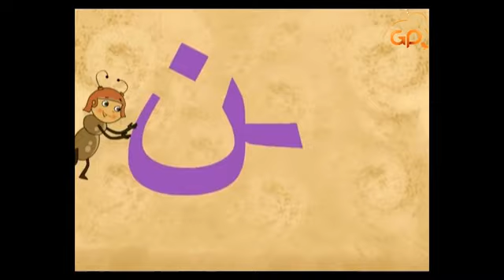أغنية حرف النون ن Arabic Alphabet Songs